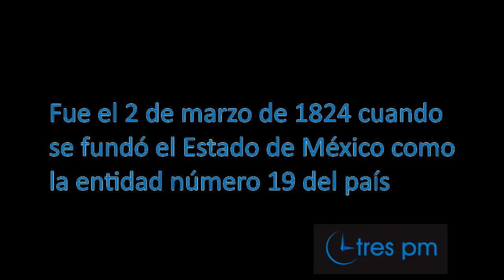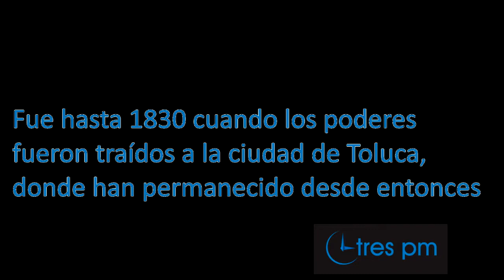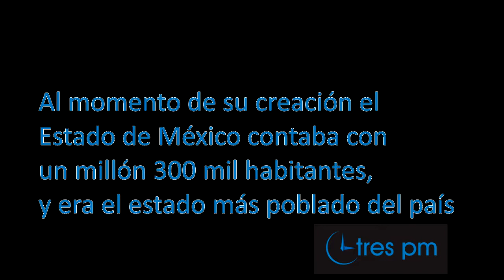¿Conoces el Estado de México?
Este sábado se cumplen 195 años de la fundación de la entidad mexiquense, fue el 2 de marzo de 1824 cuando se fundó el Estado de México como la entidad número 19 del país.